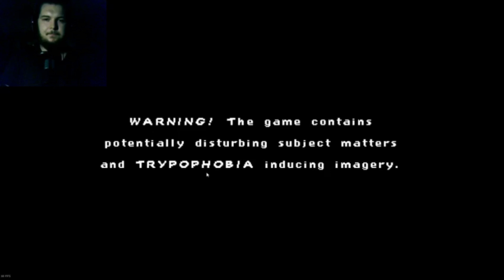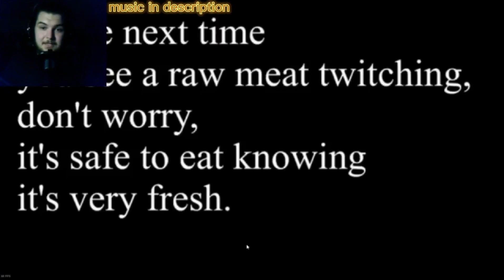the fish CAN talk!!?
music utilised:
game:how fish is made